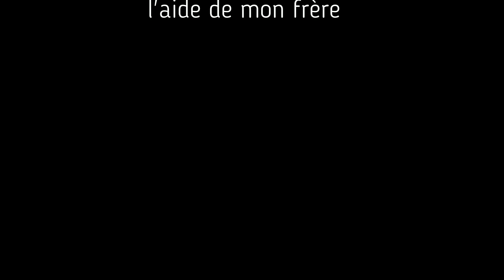Préparation de Girly pour le salon de l'agriculture 2019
On se retrouve pour la préparation de la pouliche   Girly de la noé de race percheronne  qui ira  au salon de l'agriculture 2019 du 23 Février au 3 mars. A bientôt pour les résultats